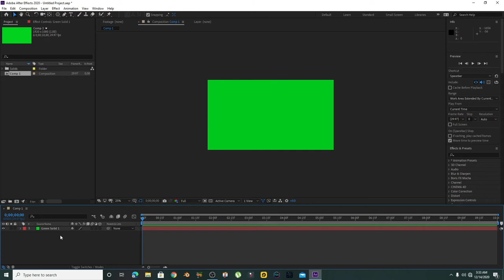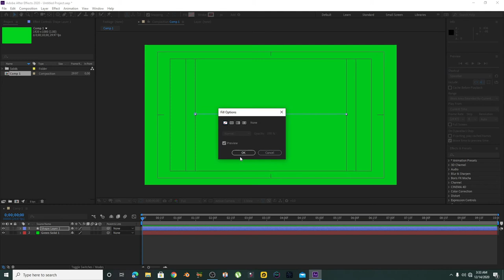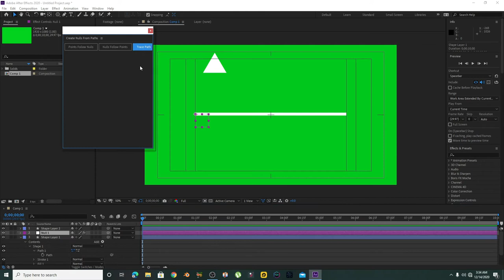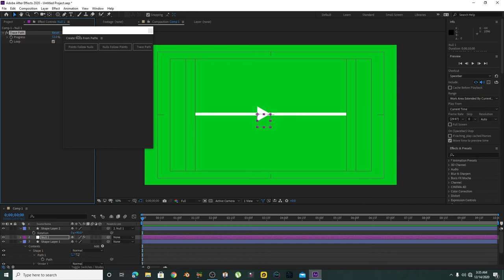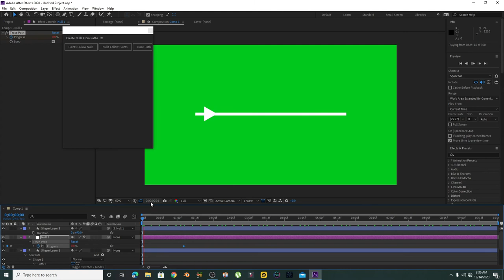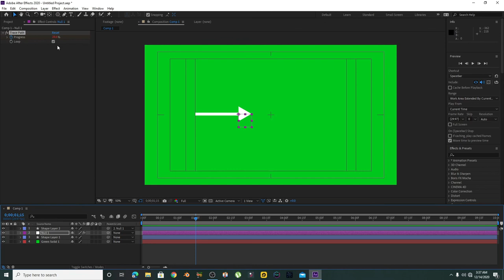Arrow Animation After Effects Tutorial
Main topic of this video
Arrow Animation On green screen
I will also teach you how I Make this animation in Adobe After effects.
Learn And have fun.
Thanks.